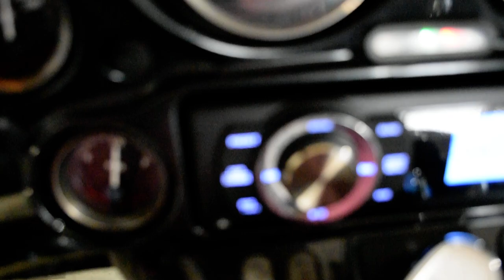2009 Harley-Davidson Ultra Classic | Used motorcycle for sale at Monster Powersports, Wauconda, IL